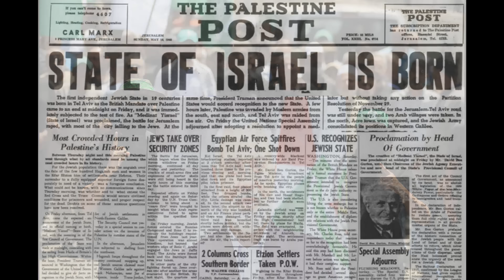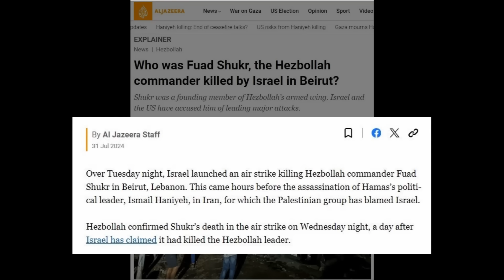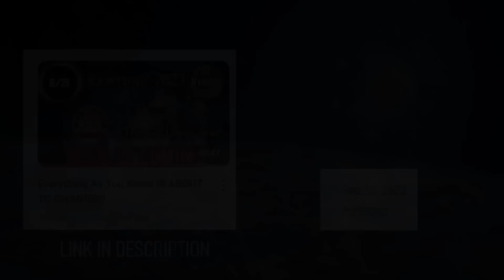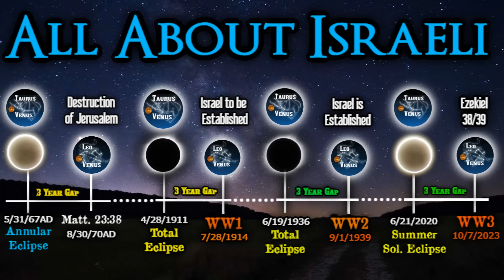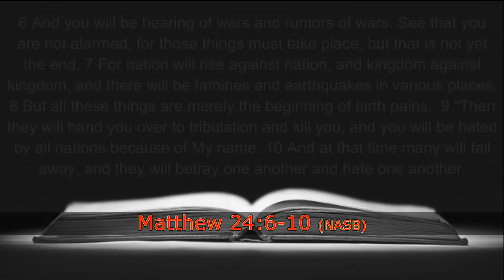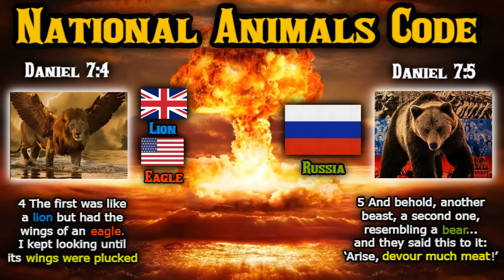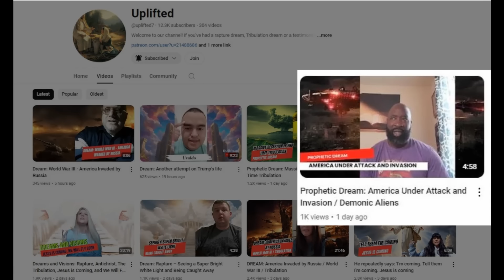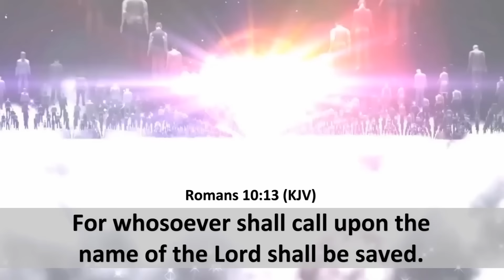9TH OF AV - 1948 - ISRAEL VS IRAN (ESTHER WAR) TRIGGER POINT FOR RUSSIA/CHINA VS US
In this video, "9TH OF AV - 1948 - ISRAEL VS IRAN (ESTHER WAR) TRIGGER POINT FOR RUSSIA/CHINA VS US", we are going to examine how the recent attacks carried out by Israel against Hezbollah and Hamas are directly connected to a 1948 pattern of Israel War of Independence. This Supernatural By Design connection, will prove to set a milestone and shift of escalation coming the 9th of Av (August), and that all these events are leading to a trigger point between Israel and Iran. This trigger point will send Russia and China against America ushering the Nuclear War Rapture of the Body of Christ!! In addition all of these world events are connected to God's celestial signs, some old and some new ones as we will discover in this fascinating video!! The Rapture Is Closer!!

Welcome to Supernatural by Design! My name is Jarrett.

We will discuss topics like Bible prophecy, celestial signs, theological research, and biblical numerology that prove that our world is supernatural by design and from our Creator, Lord and Savior Jesus Christ!

Whether or not you believe in Christ, I always support productive conversations that support our spiritual growth, so please be respectful.

We put out daily devotions, current prophetic events, and other bible apologetic videos, that continue to bless you and your spiritual growth. However, always remember the Holy Spirit and His Word are our best resources for any topic and growth.

Link R5: Two Leaders, Two Eclipses And The Story of Esther - Why the 4/20/2023 Eclipse Will Change Everything

MY FOUNDATIONAL CONTENT:
NUMBER 11 FOUNDATIONAL VIDEOS (MUST WATCH)

FEATURED YOUTUBE CHANNELS (External):
BIBLE TEACHING
*The Holy Spirit led me to these two teaching channels very early on with my walk with Christ.